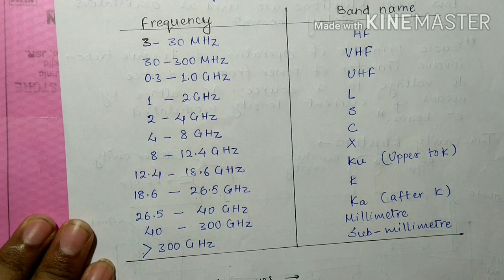Microwave Lecture-1,*An Introduction of Microwave, its advantage, application and properties*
This video is specially for diploma six semester students. This video contains very quick and easy explanation of microwave engineering according to  latest syllabus of BTEUP.
In this video we have tried to make you understand  an introduction of Microwave , its advantages, typical applications and their properties.